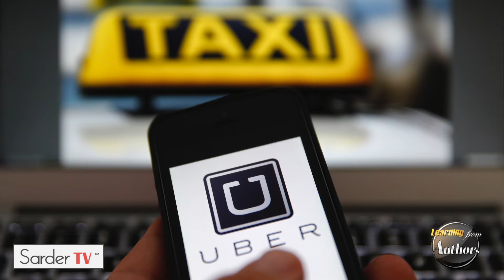Learning from Authors - Rosabeth Kanter, Full Episode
Rosabeth Moss Kanter holds the Ernest L. Arbuckle Professorship at Harvard Business School, where she specializes in strategy, innovation, and leadership for change. She is also Chair and Director of the Harvard University Advanced Leadership Initiative, an innovation that helps successful leaders at the top of their professions apply their skills to national and global challenges in their next life stage. A collaboration across all of Harvard, the Advanced Leadership Initiative aims to build a new leadership force for the world.

[Kate’s description should be uploaded here.]